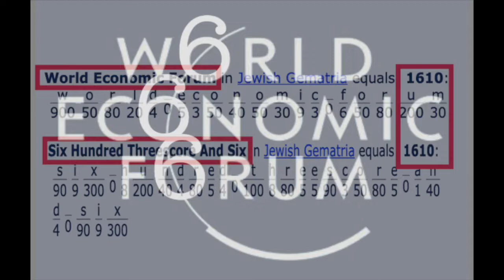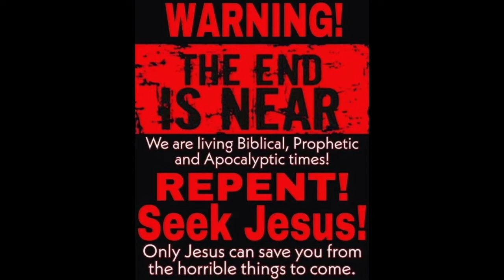"REALLY REALLY BAD"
2 Corinthians 2 : 11  “Lest Satan should get an advantage of us: for we are not ignorant of his devices.”

WAKE UP !!

1 Corinthians 15:1-4
2 By which also ye are saved, if ye keep in memory what I preached unto you, unless ye have believed in vain.
3 For I delivered unto you first of all that which I also received, how that Christ died for our sins according to the scriptures;
4 And that he was buried, and that he rose again the third day according to the scriptures ”

Romans 10:9-10
10 For with the heart man believeth unto righteousness; and with the mouth confession is made unto salvation. “